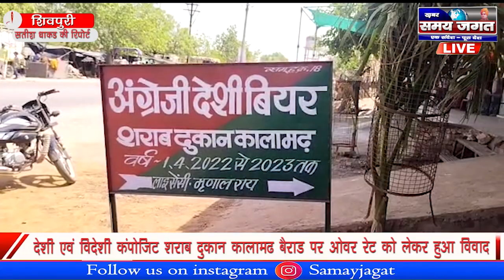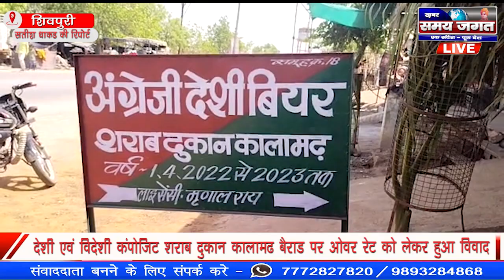देशी एवं विदेशी कंपोजिट शराब दुकान कालामढ बैराड़ पर ओवर रेट को लेकर हुआ विवाद | news